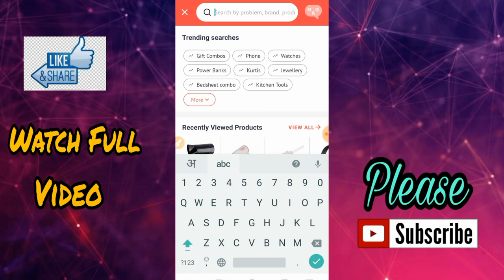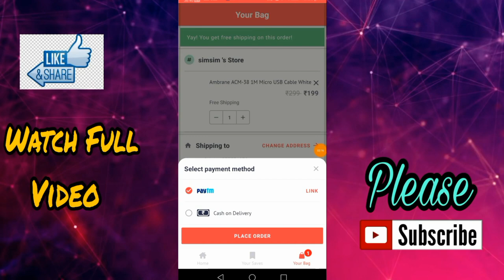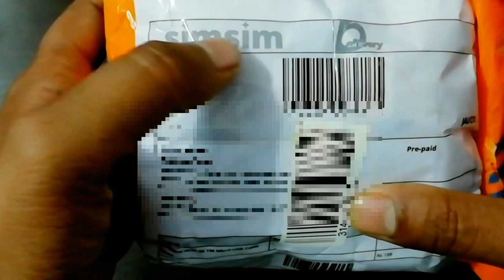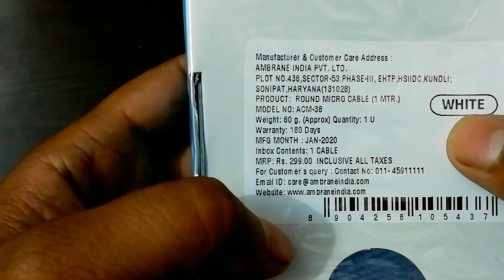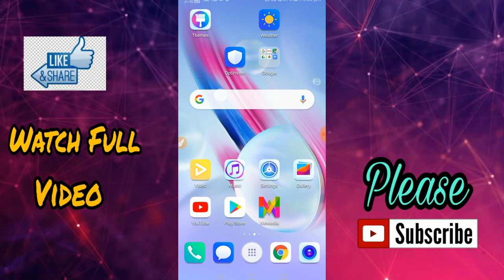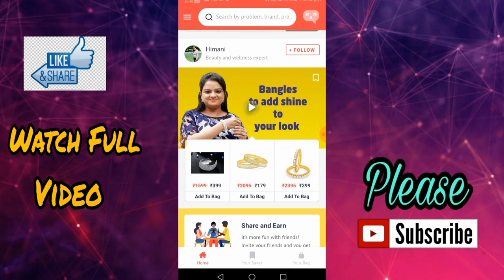How get Free Products How to get free products | Today offer | How to Get Free data cable | Simsim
Hello friends is video mai aapko jabardast tarika batane wala hun jisko use karke aapko 450/- ke product only 50 /-Mai mil jayenge to video ko end tak jarur dekhna proof video mai hai Or like And Share jarur karna ..

Top search 👉

How get Free Products How to get free products Today offer How to Get Free data cable Simsim Free products